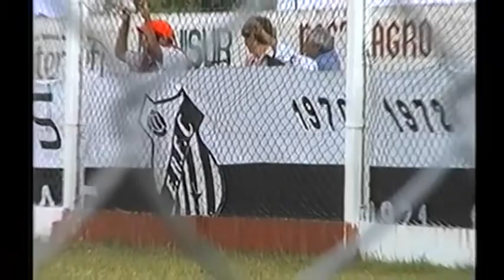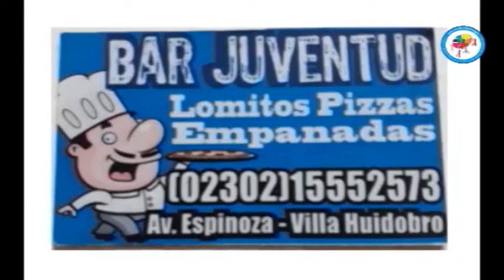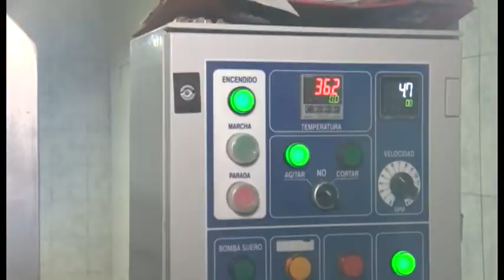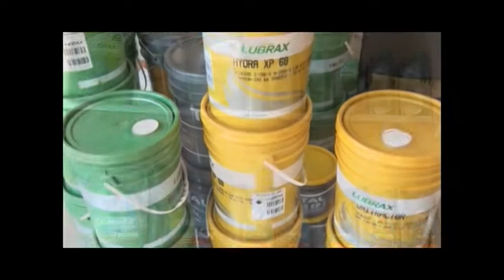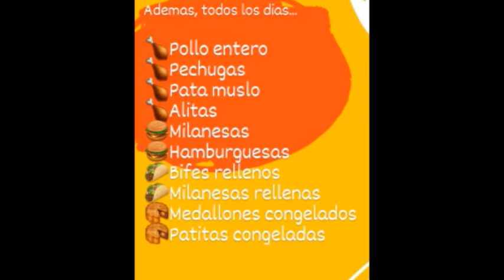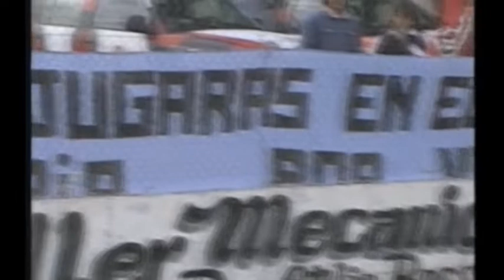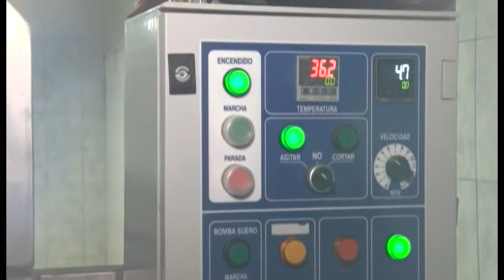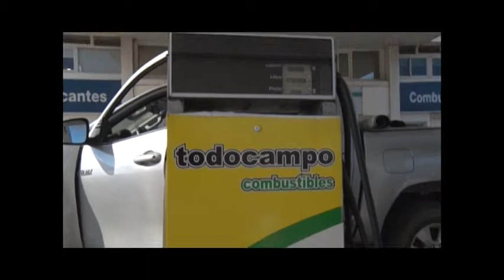EN EQUIPO FINALES 21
Nuevo capitulo de En Equipo finales, hoy repasamos dos finales de años diferentes, a primer turno la final del Clausura 2004 en donde se midieron los dos equipos de Jovita y luego repasamos la final del Apertura 2007 en donde el Cultural Mattaldi vencía como local al Recreativo Estrellas